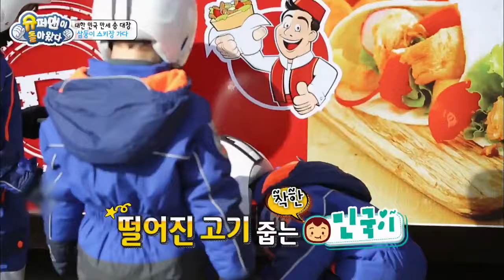Naik Seluncur Es Dan Makan Enak |Nostalgia Superman|SUB INDO/ENG|160124 Siaran KBS WORLD TV